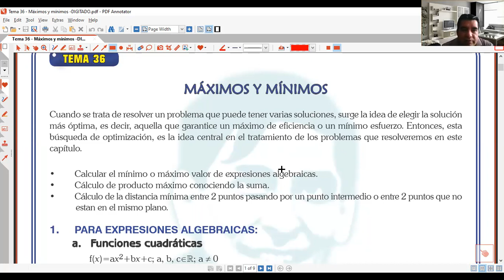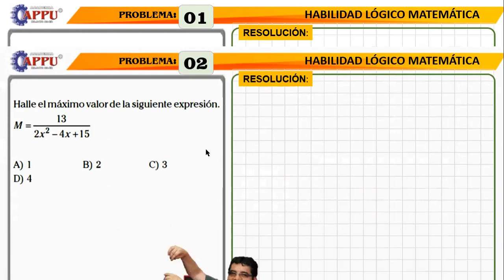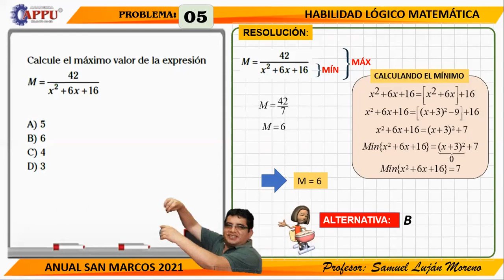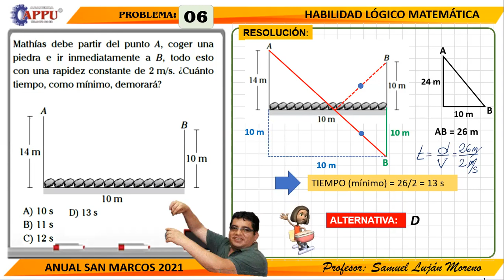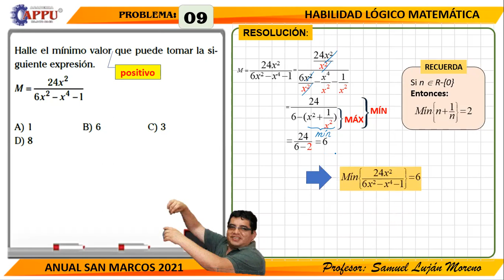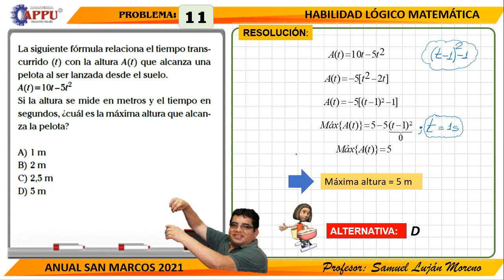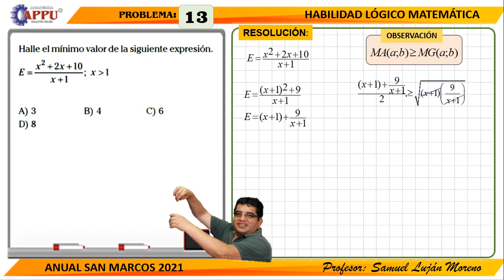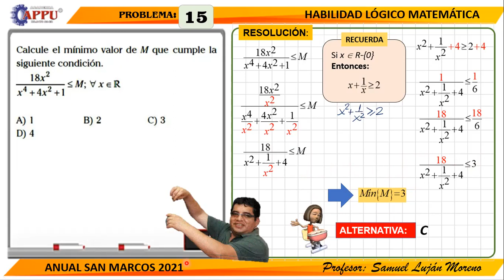TEMA 36 MÁXIMOS Y MÍNIMOS (A-SM)